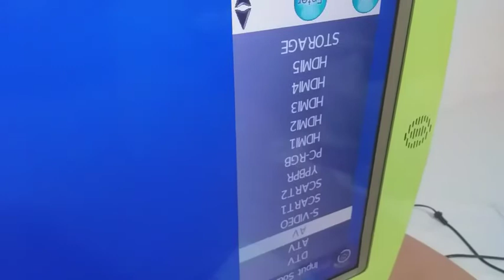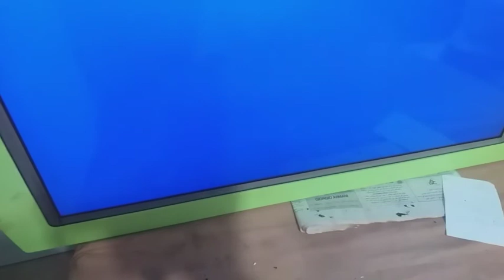Swedx LCD TV Dead Condition Power Supply Salutation